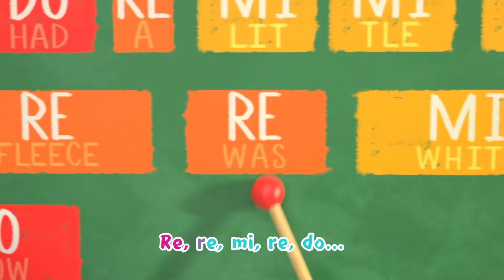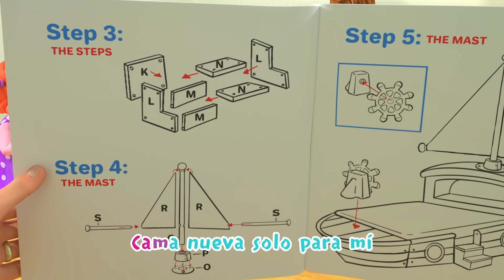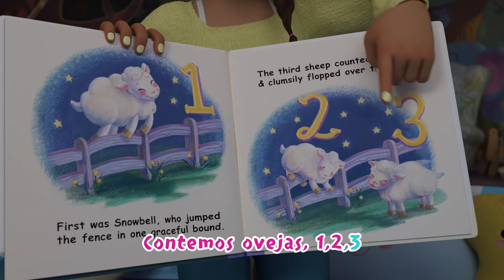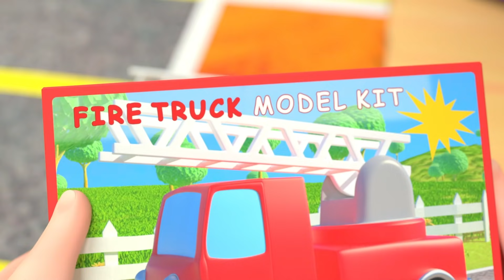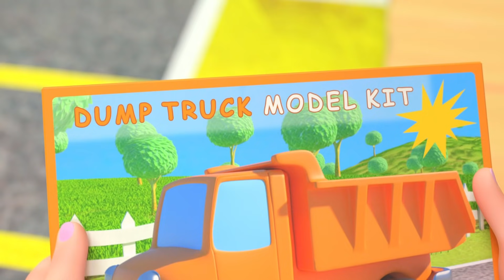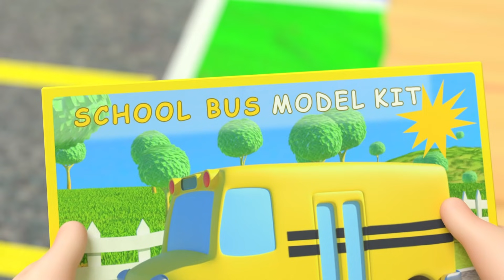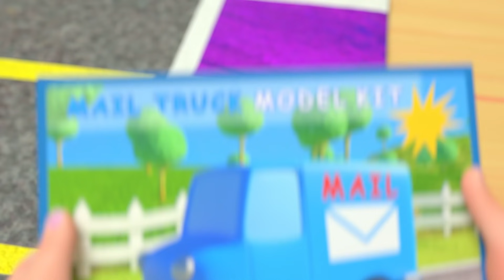CoComelon en Español | Vamos a ver el béisbol | Compilación de Canciones Infantiles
¡Es hora de jugar béisbol! ¡Diviértete cantando con esta canción clásica!

00:09​ Vamos a ver el béisbol
03:01​ Mi perro, Bingo
05:39​ El baile animal
08:33​ La canción de la música
11:54​ Llega la cama nueva de JJ
15:08​ La bicicleta
18:25​ Duérmete niño
20:34​ La canción del hola
23:40​ Canción de la siesta
26:41​ Mi salud yo cuidaré
30:30​ Diez pequeños dinosaurios
34:18​ Haz una expresión
37:09​ La hormiga y el saltamontes
39:46​ El invierno
42:17​ Ya llegamos
45:15​ El campo
49:32​ Auto de color
53:07​ Lo que te hace feliz
55:28​ Lavemos el auto
58:34​ El Almuerzo